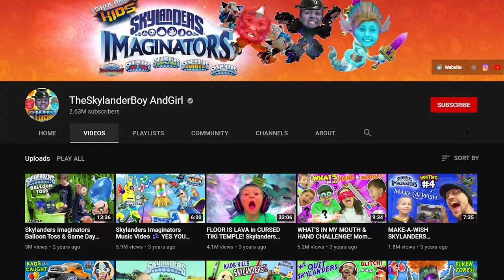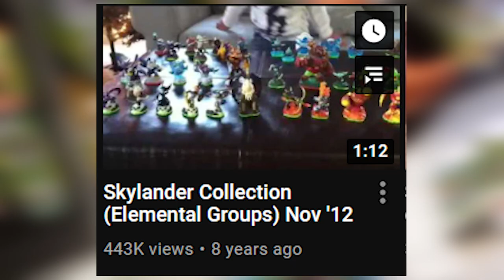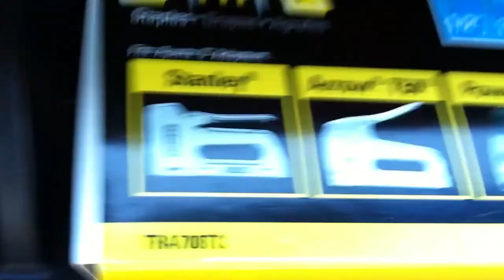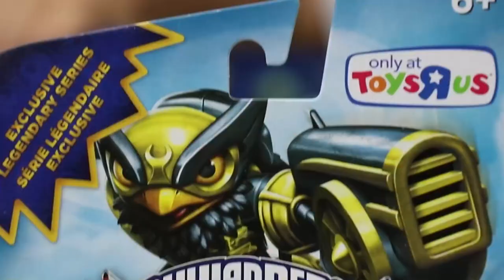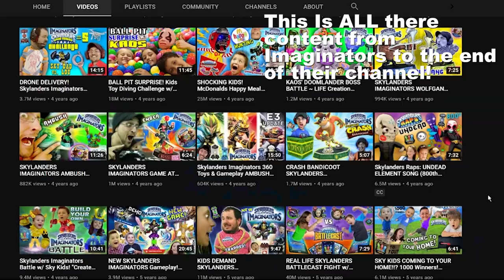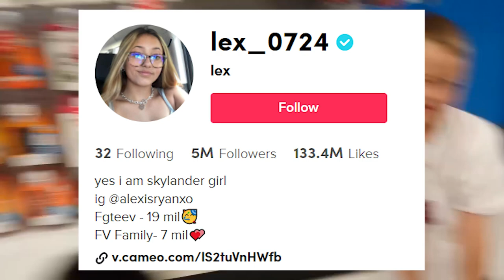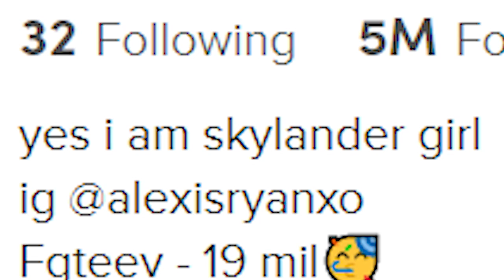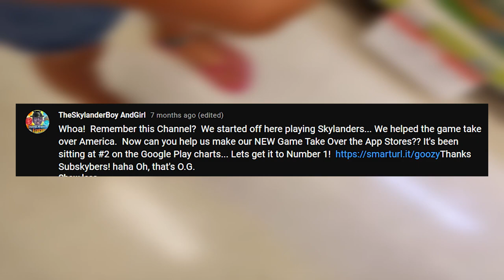What Ever Happened To Skylander Boy and Girl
What ever happened to skylander boy and girl and where are they now I will be trying to answer that is this video.